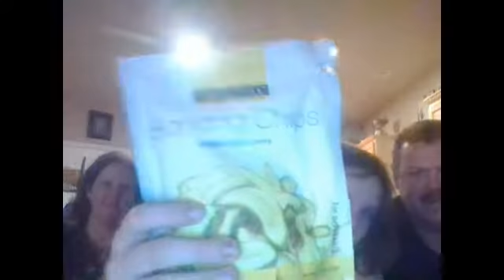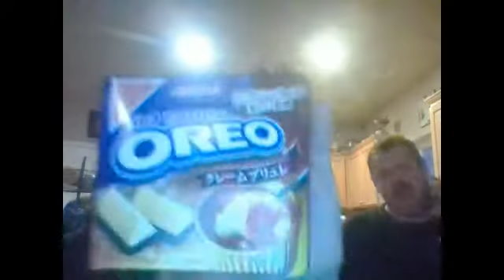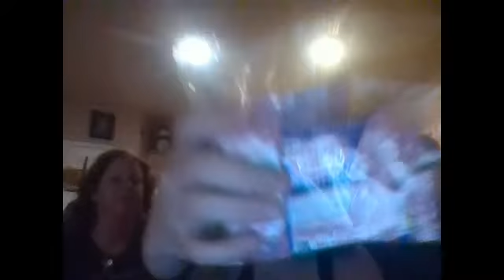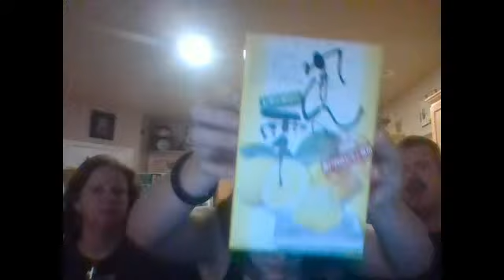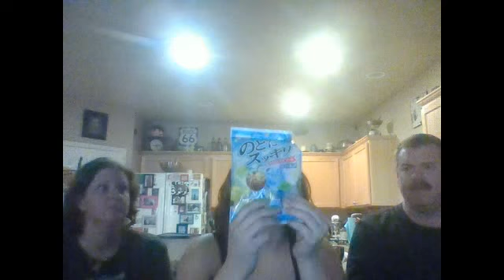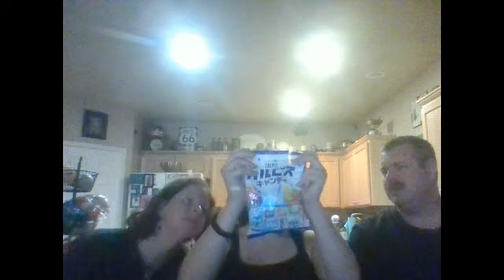Japanese candy haul Ft my Parents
these were actual candies I brought back from Japan